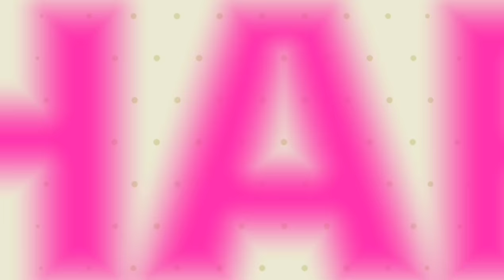Chogada | Loveyatri | Dandiya Dance Choreography by Amit | Krishna Dance On Janmashtami | New Song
Good morning , my long-distance-virtual-workout

I'm curious about what your favorite FB workout
program has been, and what made it your favorite.
We are working hard behind the scenes to give you
a fun filled, challenging spring and early summer;
get your input now by sharing what has made you
feel the best, see the best results, and have the
most fun while sweating it out. Our workout
programs are what allow us to keep our workout
videos free. You can find all of our programs @
STUDIO DANCE FITNESS by AMIT